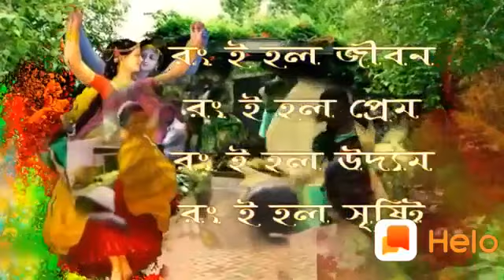Watch the Video & Enjoy the Life in Colour of Holi.